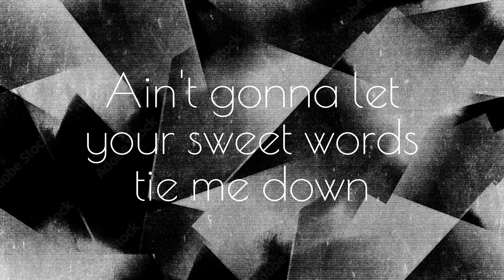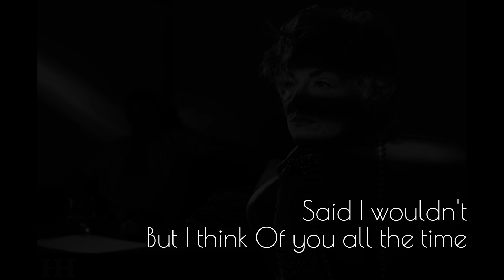Said I Wouldn't Lyric Video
Blue Dawn & The Day Breaker's 4th release! Sultry and noir-y like we like it.

BD&DB is a music project between LA and London formed by Dawn Shipley on vocals, Watts on guitars, Gary Day on bass and Bob Frank on percussion.

Band photos by Lu Rodiger
Remaining photos public domain
Artwork by Tony Diavolo
Song written by Dawn Shipley & Watts
Engineered by Bob Frank at Minor Chord Studios
Video by Dawn Shipley